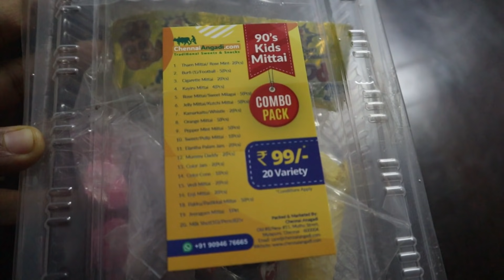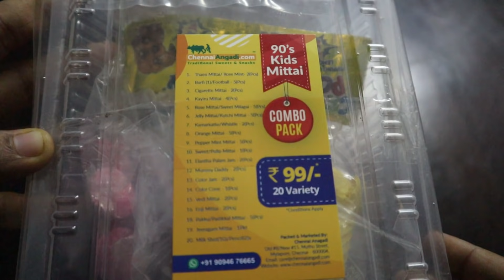Morning 7to11am Vlog|90’s kids కి ఇష్టమైన స్వీట్లు🤗మీకు గుర్తుందా|Diy Coffee Scrub&Pack|Vizagvlogs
Kid’s jewellery👇
Charming collections

#8/15, Muthu St, Pattinapakkam, Kuil Thoppu, Mylapore, Chennai, Tamil Nadu 600004